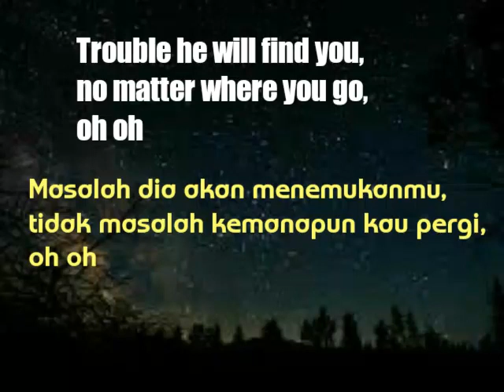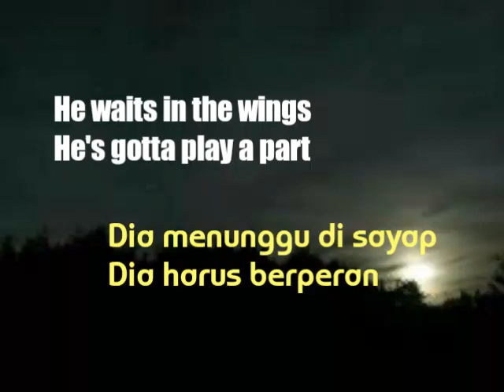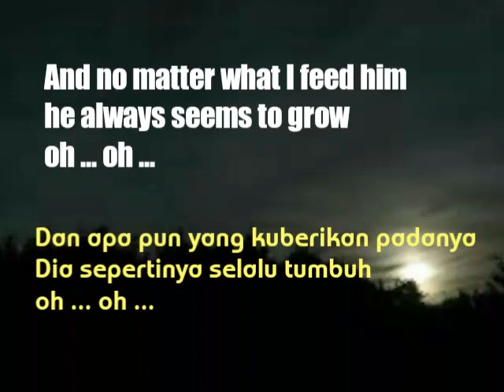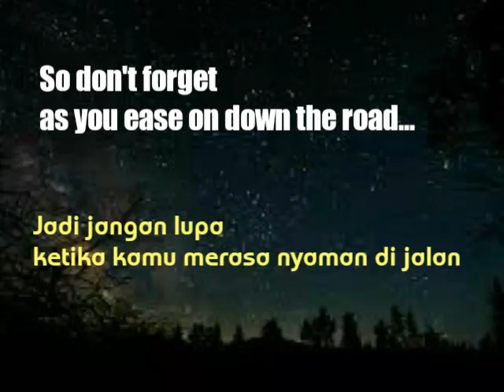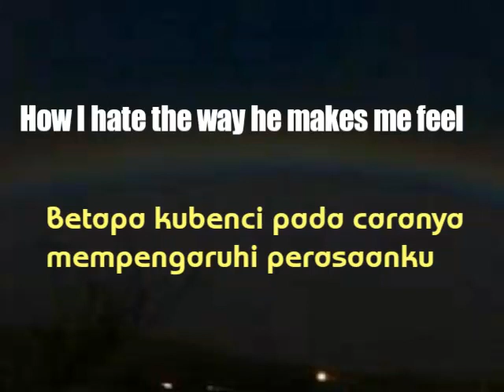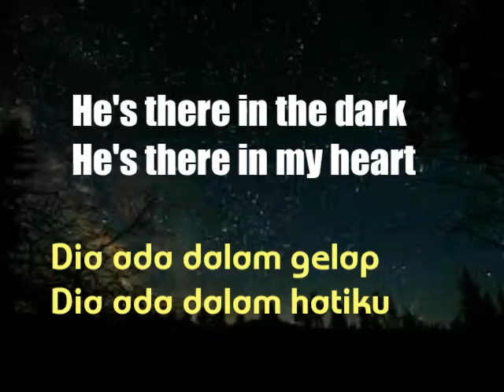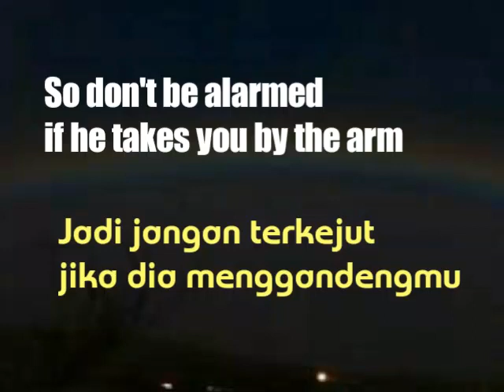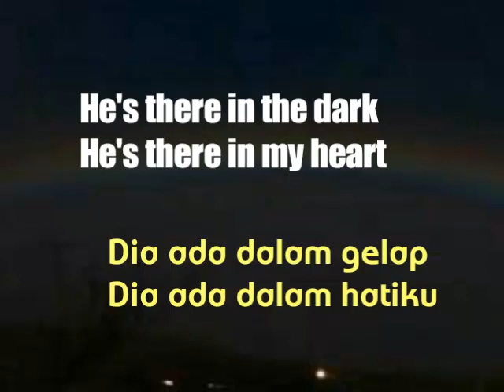TROUBLE IS A FRIEND (LIRIK) LENKA TERJEMAHAN INDONESIA